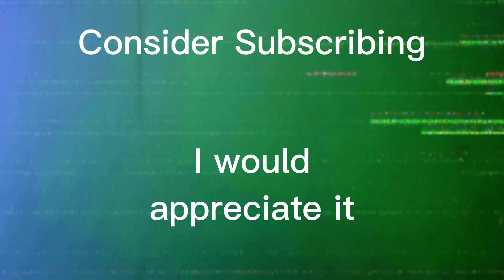Friday night funkin' vs learning with pibby drawings 3